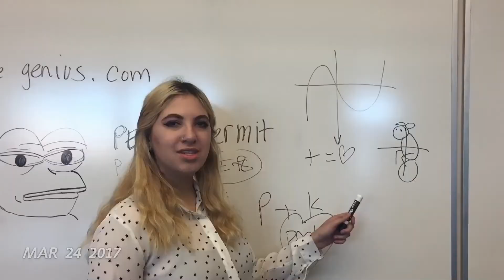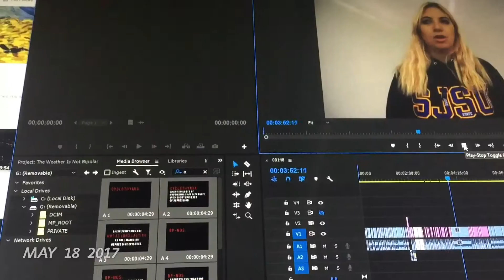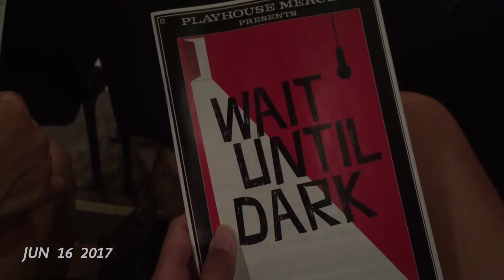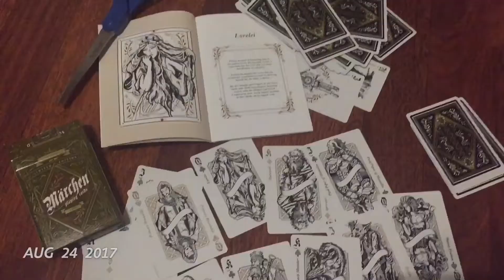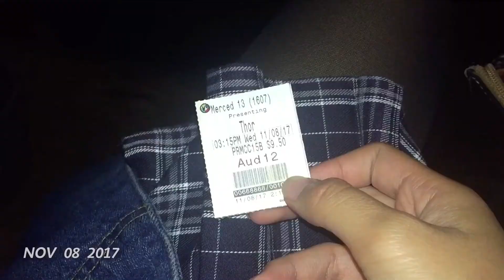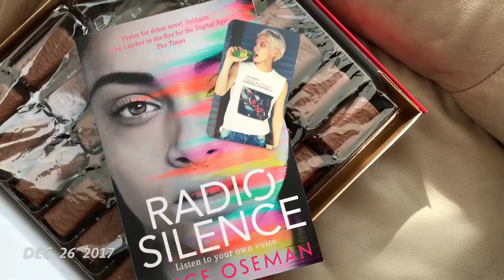1 Second Everyday (2017)